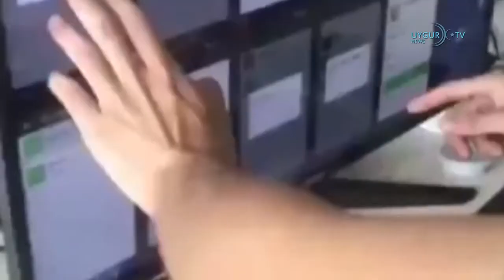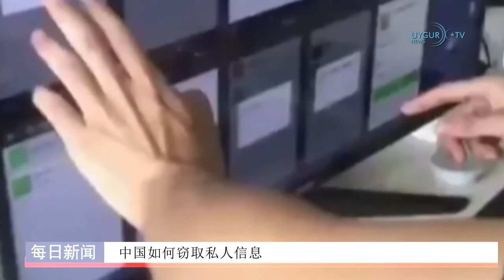[东突厥斯坦新闻中心 02.07.2019]